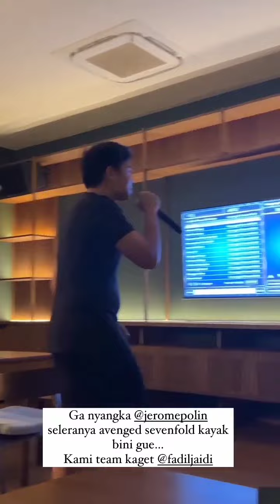fadil jaidi sama anya geraldine lagi cosplay suami istri, ada jerome polin vidi aldiano sama keanu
fadil
fadil jaidi
anya
anya geraldine
keanu
keanu agl
jerome
jerome poline
vidi
vidi aldiano